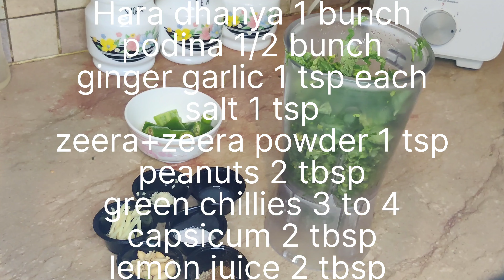Delicious Green Chutni Do Try This one!